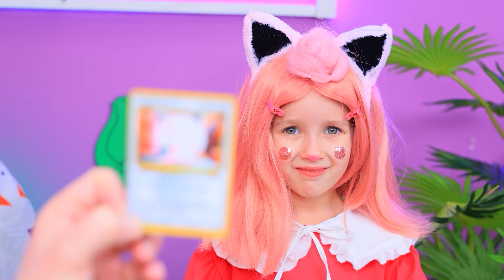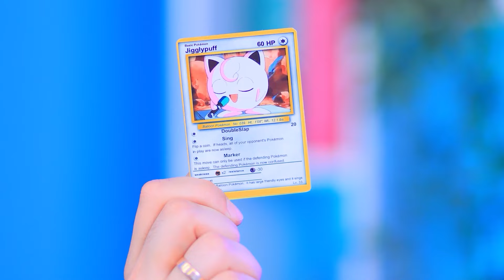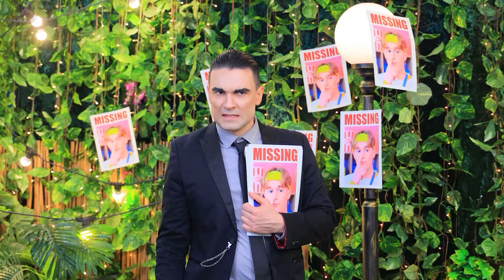Экстремальные прятки в коробках челлендж! Уэнсдей Аддамс и вампир против Spider Man’a и Русалочки!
Экстремальные прятки в коробках — челлендж для самых смелых! Уэнсдей Аддамс и вампир сражаются против Человека-паука и Русалочки! Кто сможет лучше спрятаться и выиграть? Узнай в этом веселом и захватывающем видео!